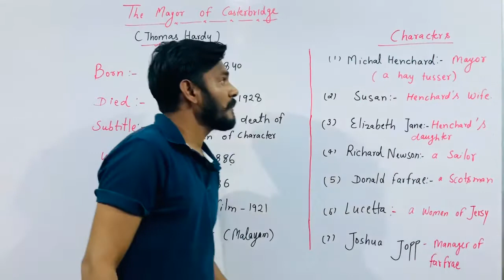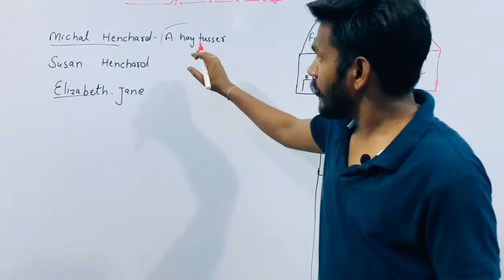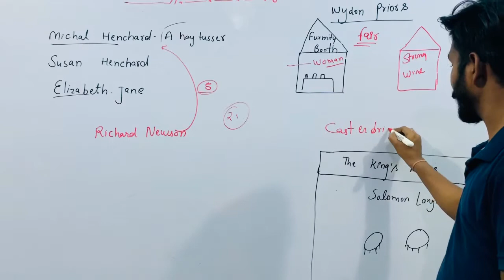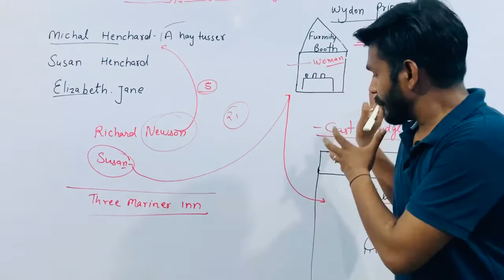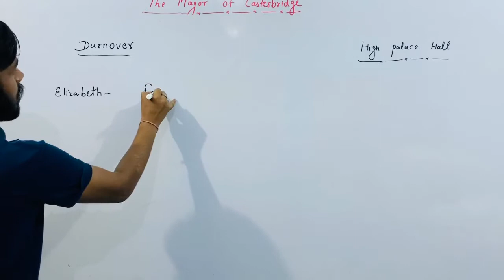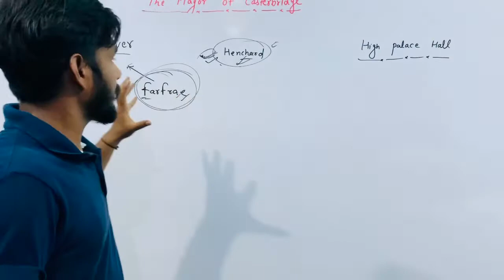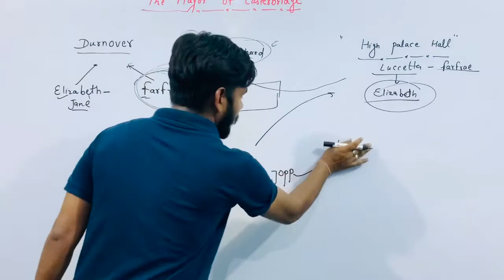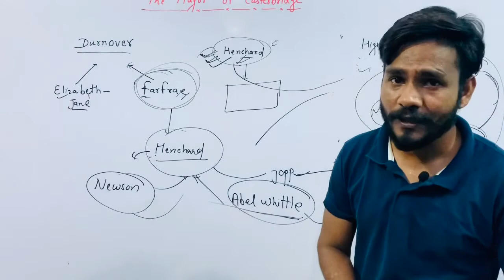The Mayor of Casterbridge by Thomas Hardy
RPSC FIRST GRADE/ UGC NET ( English literature)